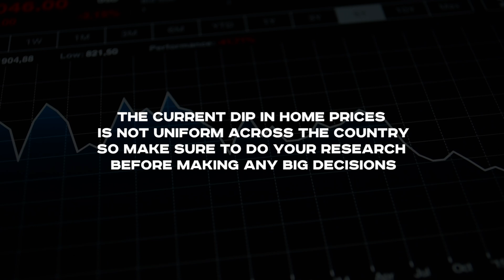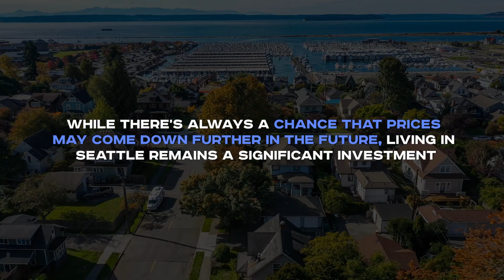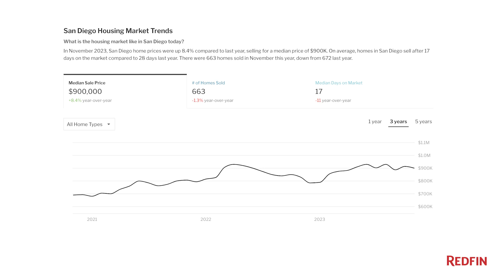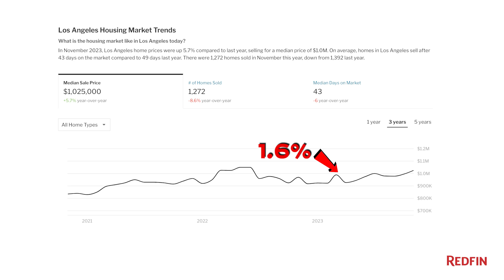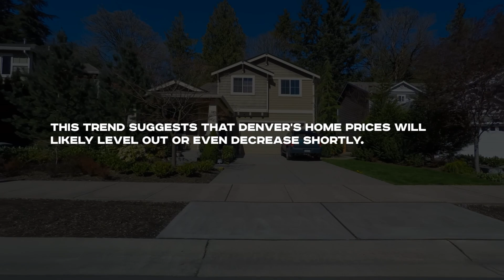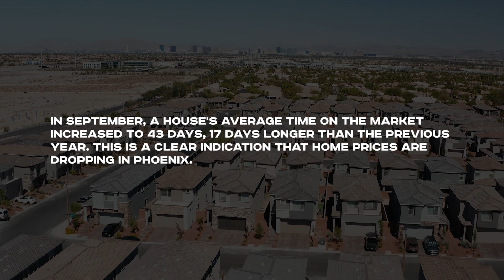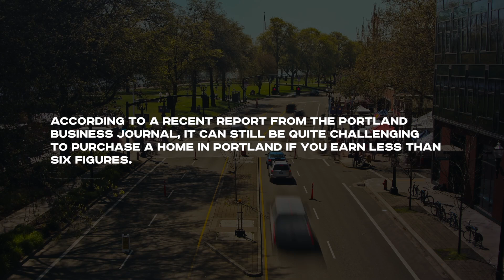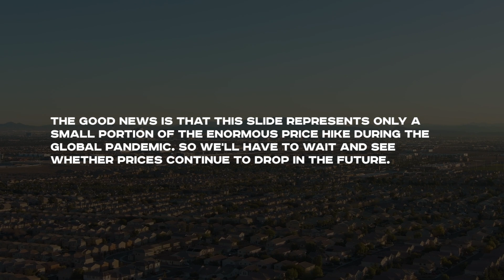Top 10 Housing Markets With Home Prices Dropping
Ready for a game-changing shift in the real estate market? Explore the Top 10 Cities where home prices are dropping right now! From San Francisco to Las Vegas, find out where you can snag a deal and secure your dream home without breaking the bank.